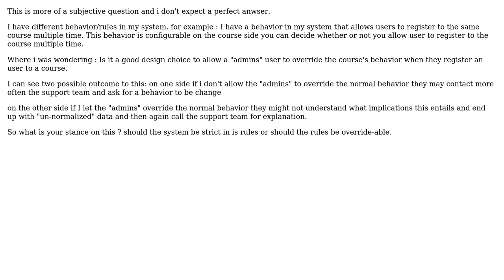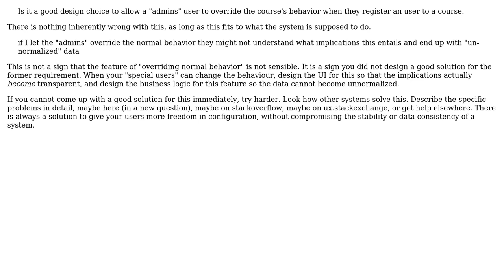Software Engineering: Should you allow user to override normal behavior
With thanks & praise to God, and with thanks to the many people who have made this project possible! | Content (except music & images) licensed under CC BY-SA | Music | Images & others | With thanks to user Francis Groleau user Doc Brown and the Stack Exchange Network Trademarks are property of their respective owners. You are responsible for your own actions.